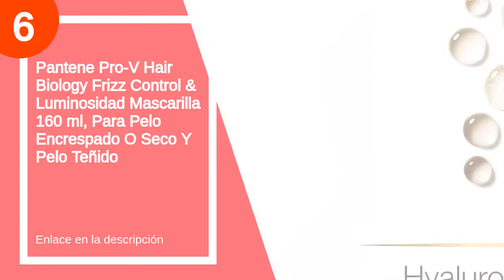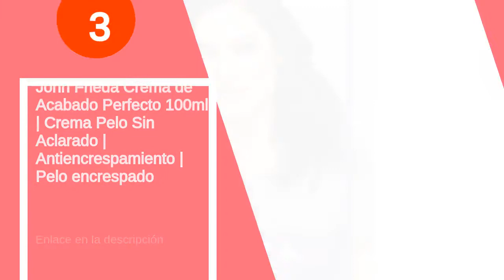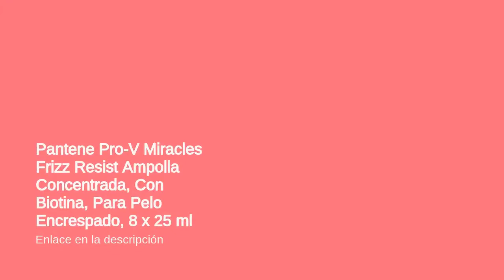Las 6 mejores frizces control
✋  Aquí están las 6 mejores frizces control disponibles en el mercado.

🔽🔽🔽 ENLACES DE COMPRA FRIZZ CONTROL 🔽🔽🔽

6) Pantene Pro-V Hair Biology Frizz Control & Luminosidad Mascarilla 160 ml, Para Pelo Encrespado O Seco Y Pelo Teñido

5) Alfaparf Discipline Frizz Control Mascarilla Antiencrespamiento - 500 ml

4) LAKMÉ - Teknia Frizz Control Treatment 250ml

3) John Frieda Crema de Acabado Perfecto 100ml | Crema Pelo Sin Aclarado | Antiencrespamiento | Pelo encrespado

2) Pantene Pro-V Miracles Frizz Resist Ampolla Concentrada, Con Biotina, Para Pelo Encrespado, 8 x 25 ml

1) Pantene Hair Biology Frizz Control Y Luminosidad Con Ácido Hialurónico y Omega 9 Anti encrespamiento Champu 250ml + Acondiconador Pelo 160ml + Mascarilla Pelo 160ml

00:00 - Intro
00:13 - 6) Pantene Pro-V Hair Biology Frizz Control & Luminosidad...
00:29 - 5) Alfaparf Discipline Frizz Control Mascarilla...
00:40 - 4) LAKMÉ - Teknia Frizz Control Treatment 250ml...
00:54 - 3) John Frieda Crema de Acabado Perfecto 100ml |...
01:30 - 2) Pantene Pro-V Miracles Frizz Resist Ampolla Concentrada, Con...
02:04 - 1) Pantene Hair Biology Frizz Control Y Luminosidad Con...